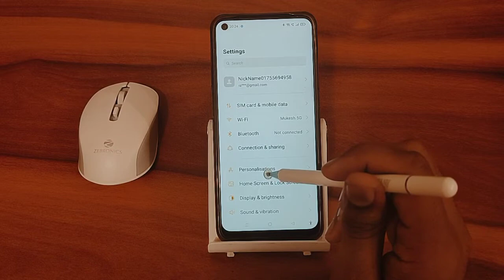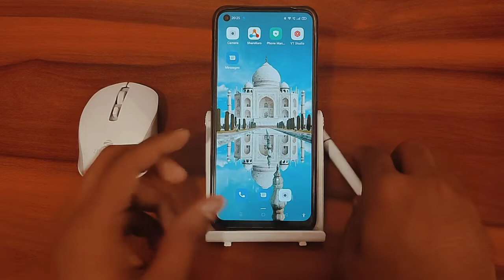How to enable raise to wake In oppo A96, secret raise to wake settings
How to enable raise to wake In oppo A96
secret raise to wake settings
raise to wake kya hai iphone
raise to wake enable in realme
raise to wake off in vivo
how to enable raise to wake on iphone 6
how to enable raise to wake on apple watch
how to enable raise to wake on ipad